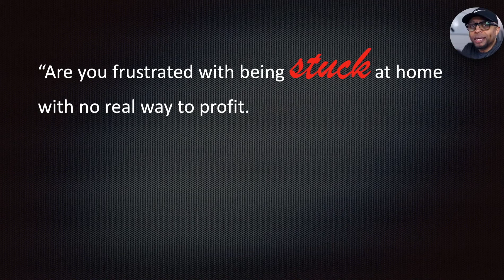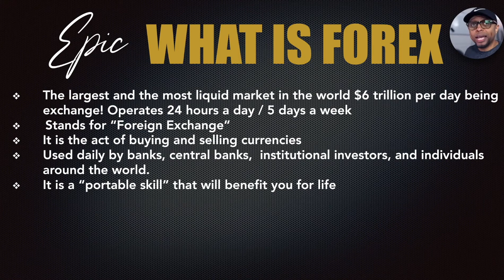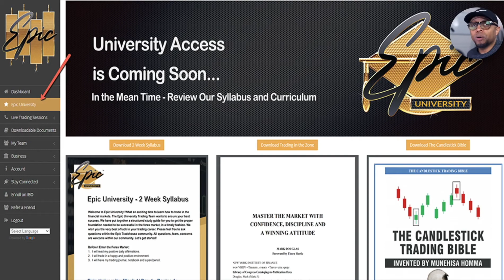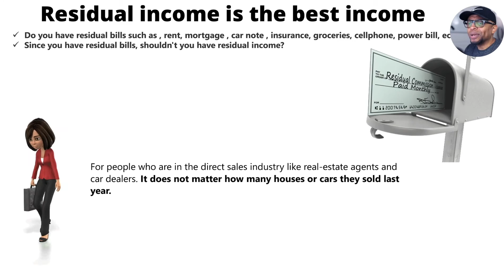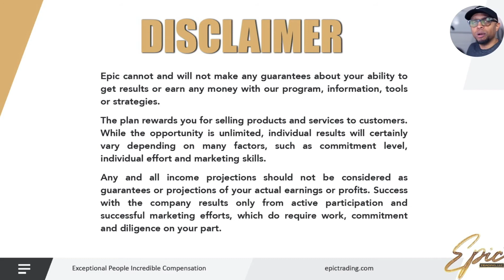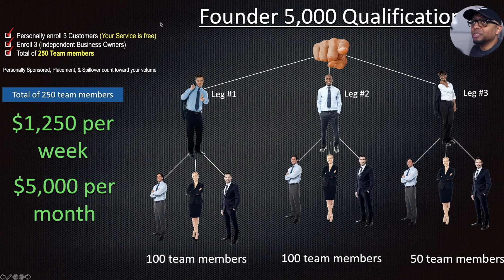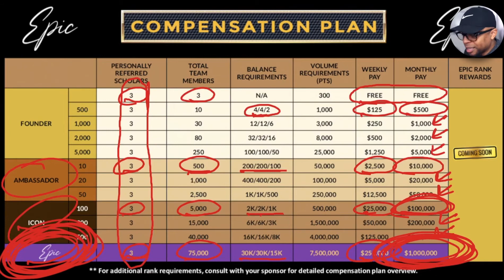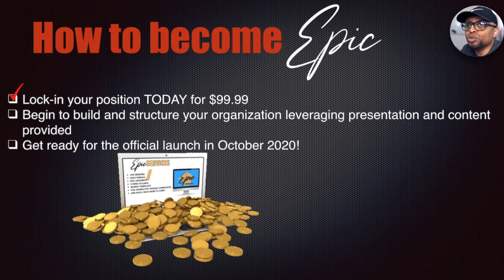Find out how to Make Money daily & weekly!